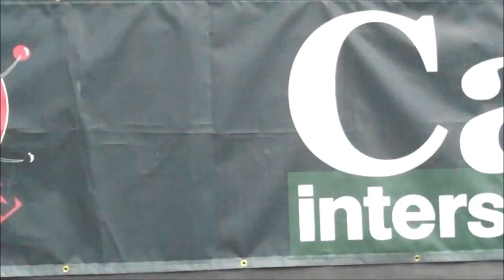Andrew Hawthorne Band "Bleed the Blind"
"Bleed the Blind" by Andrew Hawthorne Band
Summer Fest 2011